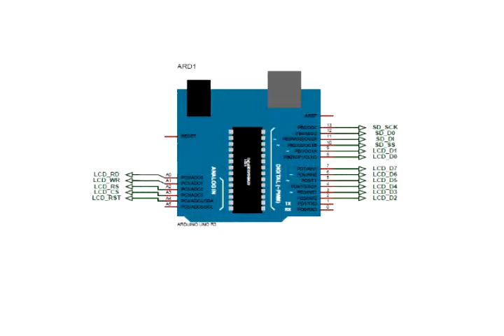Project I - 16. "Paint" Apps using LCD Touch Screen (Englsih Version)